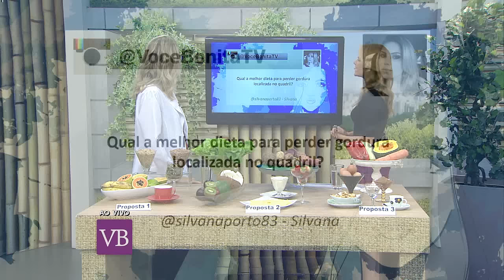Novas Tendências para o emagrecimeto - Você Bonita (01/04/16)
Conheça as novas tendência para o emagrecimento.

Facebook.com/vocebonitatv